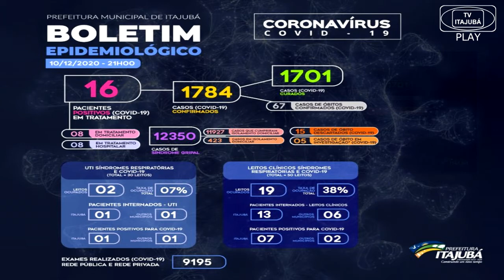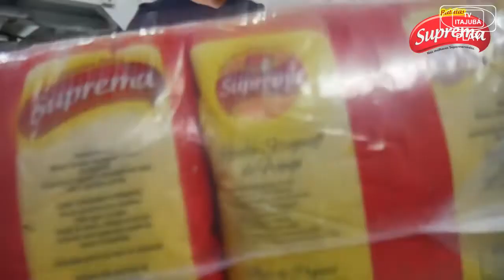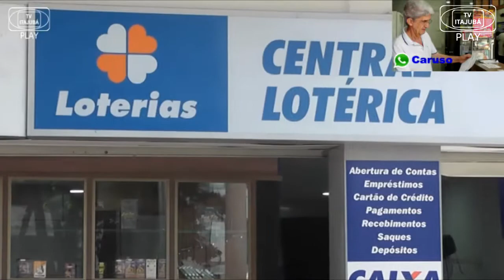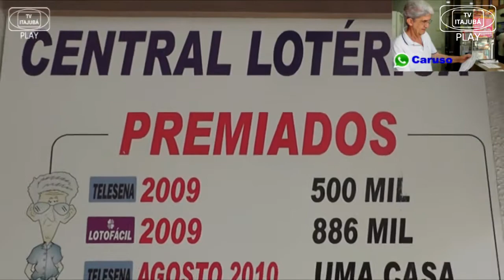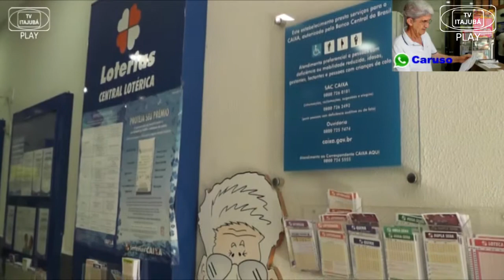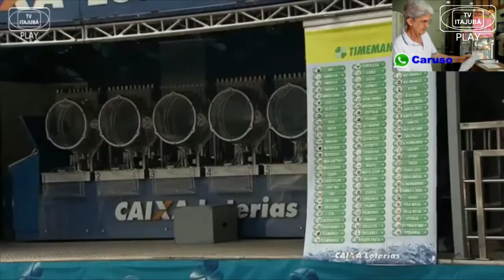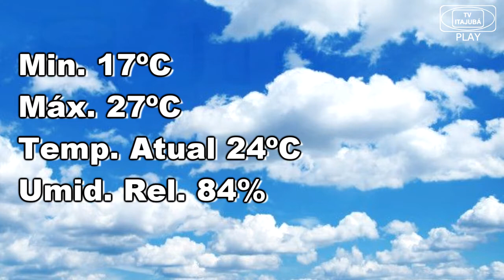JORNAL DE ITAJUBÁ - 11/12/2020